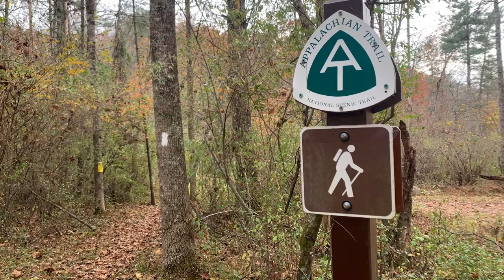Beautiful Virginia AT!! | Appalachian Trail 2022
The weather and the sights are stunning today!!!  Enjoy!!  Happy Hiking!